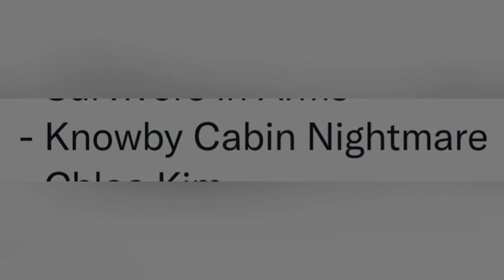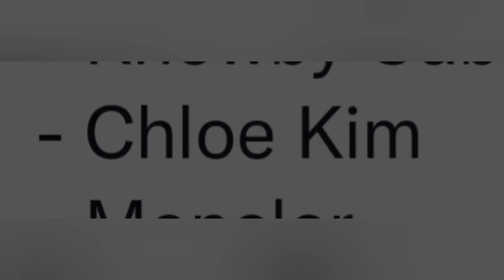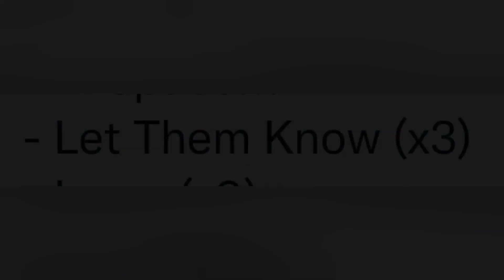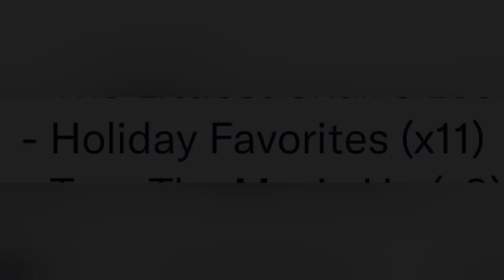*NEW* Added + Updated Shop Tabs..! (The Walking Dead, Destiny 2, Winterfest, Star Wars + More!!)